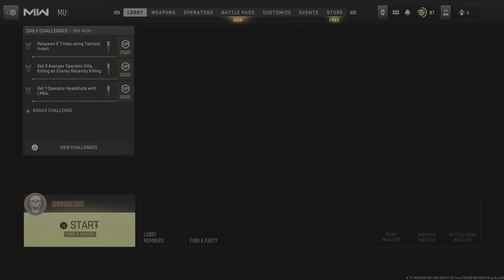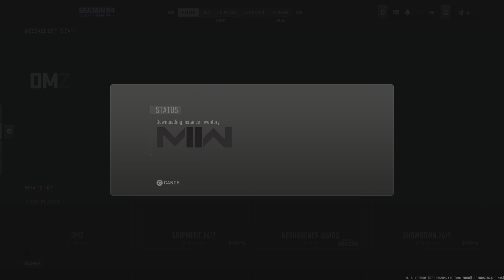Call of Duty: Modern Warfare dmz